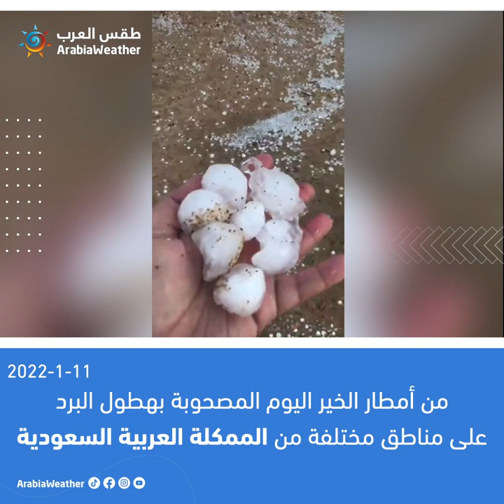بردية تاريخية .. مشاهد خلابة للكثبان الرملية التي كساها البياض على مفرق محافظة بدر جنوب غرب